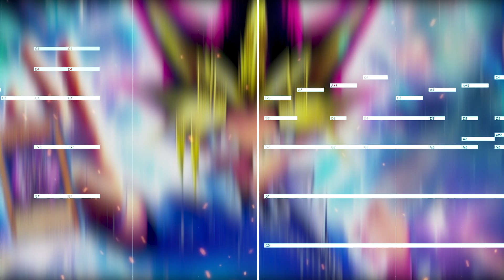Passionate Duelist (Yu-gi-oh Duel Monsters Soundtrack) EPIC VERSION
Epic version of the passionate duelist theme from the yu-gi-oh duel monsters series

Original composed by Shinkichi Mitsumune
Arranged and produced by Kevin Grim